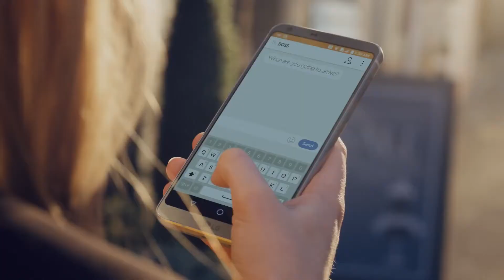Pametni telefon LG G6 – široki, ali ugodni zaslon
Želite li telefon sa širokim zaslonom, ali da ne zauzima puno prostora? Ako ste mislili da je to nemoguće, saznajte više o mobilnom telefonu LG G6 koji savršeno stane na dlan bez obzira na svoju veličinu. Iznenađujuće širok FullVision zaslon mobitela LG G6 može prikazati istovremeno više informacija kada pišete tekstualne poruke ili pretražujete internet, a nudi širi prikaz prilikom igranja igrica. Pored toga, omjer slike 18.9 i QHD Plus jamče izuzetnu kvalitetu slike za još privlačniji užitak.
Ili ako želite primati izravne obavijesti o našim najnovijim proizvodima i ponudama tada nas pratite na Facebooku